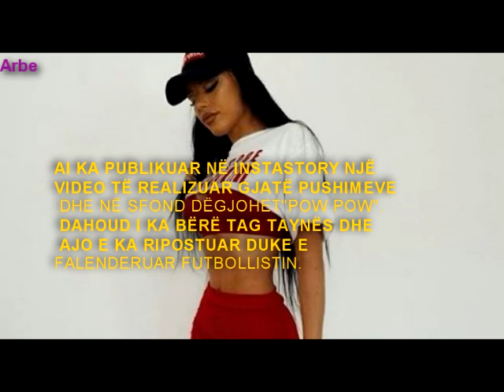A eshtë Tayna ne lidhje me një Futbollist!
Futbollisti me famë botërore fiksohet pas Taynës